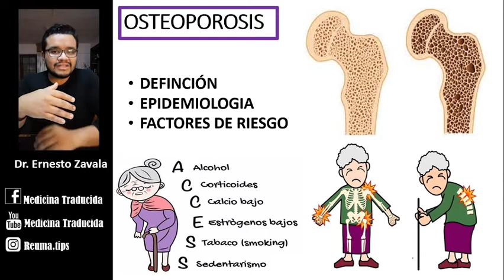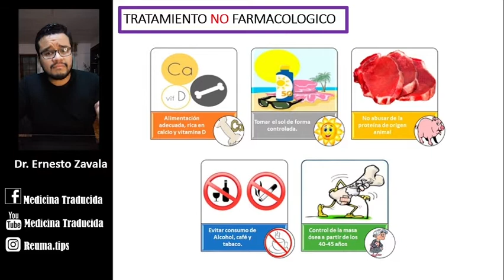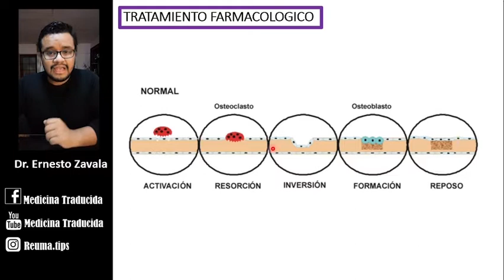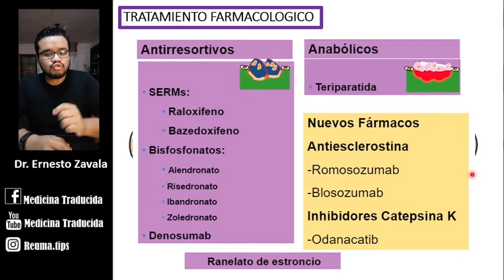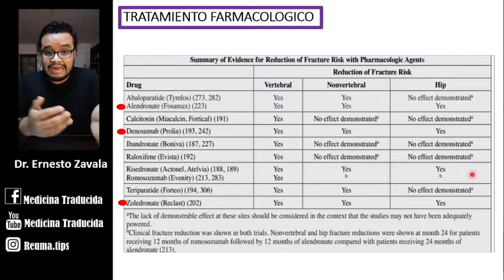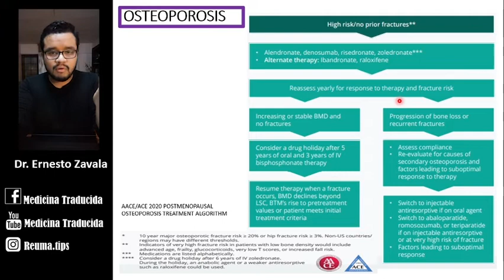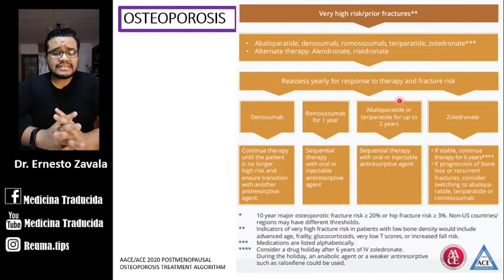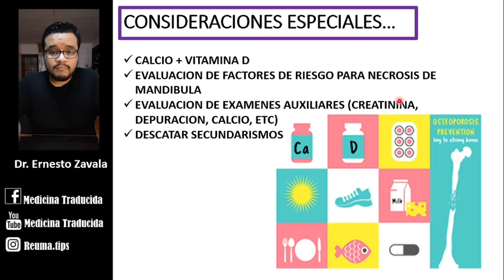🟢OSTEOPOROSIS: Tratamiento🏥🦴🧑🏻‍⚕️* [cual es el mejor tratamiento de osteoporosis?]🤔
✅Esta es la segunda parte de la clase de osteoporosis🦴👩🏻‍🦳👨🏻‍🦳.

 🛑🟢Para que puedan conocer acerca de esta "enfermedad ósea🦴👩🏻‍🦳👨🏻‍🦳 que se caracteriza por una disminución de la densidad del tejido óseo🛑🦴 que  tiene como consecuencia una fragilidad exagerada de los huesos. Y además, cual sería su tratamiento" ✅🦴🧑🏻‍⚕️🏥